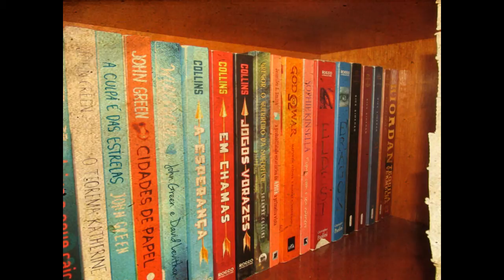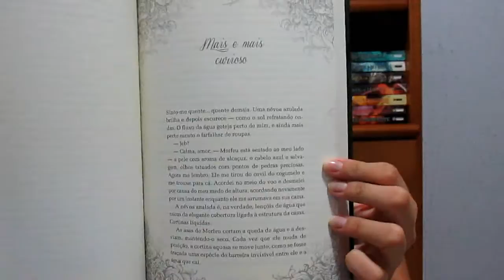Resenha: O Lado Mais Sombrio